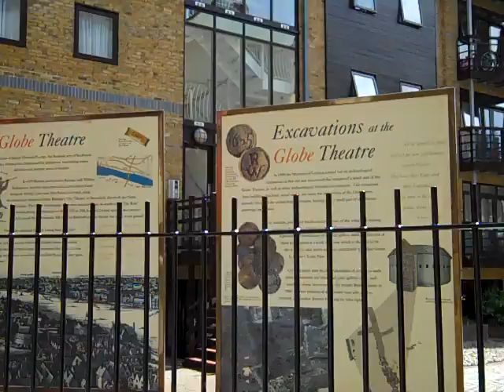How to Write a Book: The importance of story telling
- Learn how to write, publish, and effectively market your book(s)!

Kristen Eckstein is a highly sought-after publishing authority and award winning international speaker. Her exclusive done-for-you independent publishing program, "I am Published!", is the best selling of its kind. Since 2003, She has started over 50 publishing companies and published over 200 books and e-books.